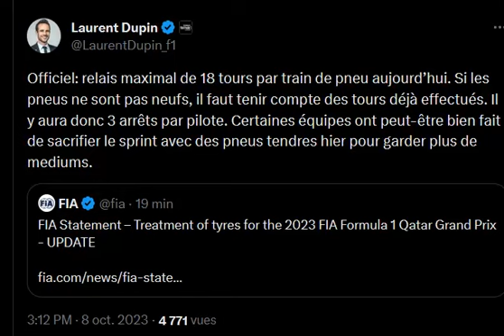Précision concernant la limite des 18 tours par train de pneus pour le GP du Qatar